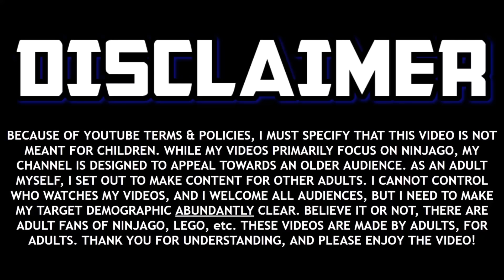First Look at the Source Tournament! 🔥 Ninjago Dragons Rising Season 2 News & Theory!